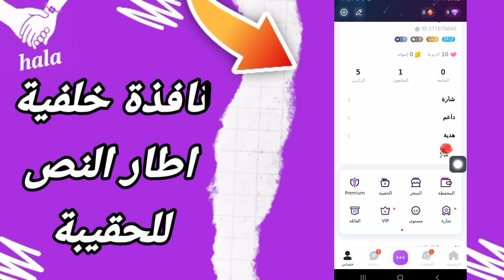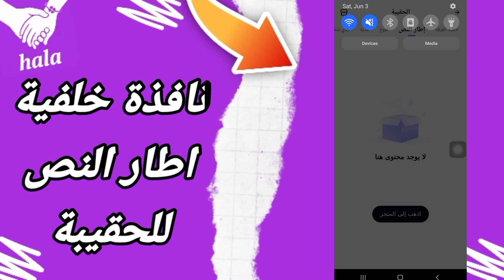كيفية طريقة ايجاد والعثور على نافذة خلفية اطار النص للحقيبة على تطبيق التعارف هلامي HalaMe